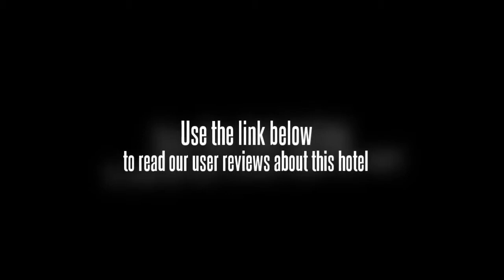HNA Grand Hotel Chang'an Avenue Beijing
The HNA Grand Hotel Chang'an Avenue Beijing features an on-site restaurant, convenient for those preferring to eat in.

Xidan, Niujie Mosque and Beijing Zoo are within easy driving distance of the HNA Grand Hotel Chang'an Avenue Beijing. The centre of Beijing is 20 minutes away by car. Beijing Nanyuan Airport (NAY) is a 30 minute drive from the hotel. Internet access is available for travellers wishing to keep connected while on the road. Central Chinese Television Tower, Fuxingmen and Capital Indoor Stadium are a short drive from the hotel.